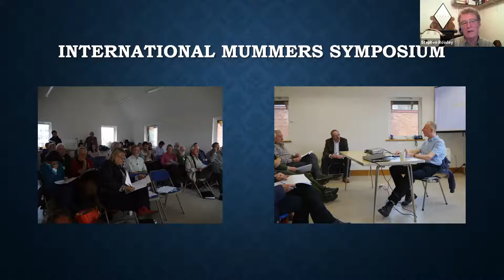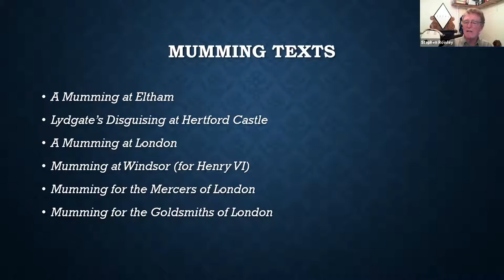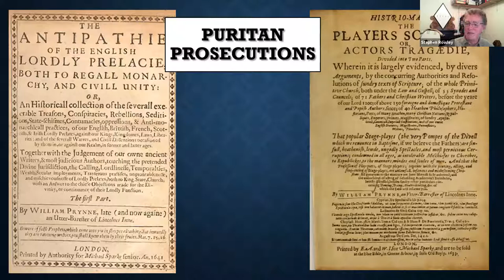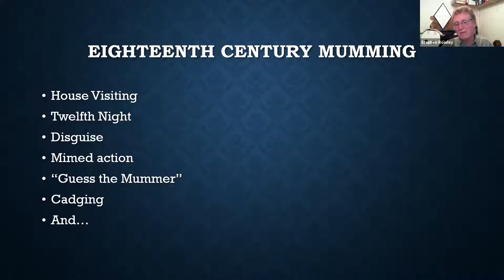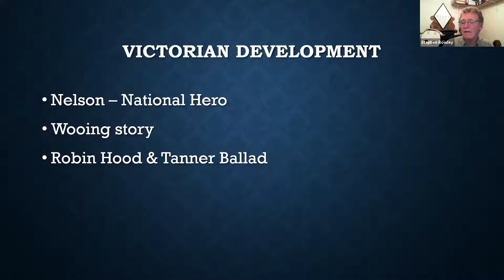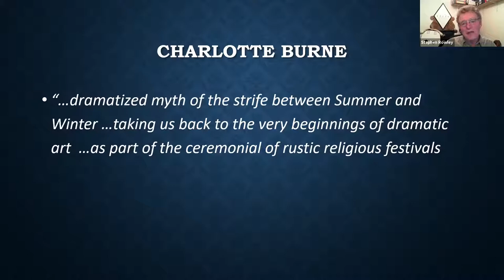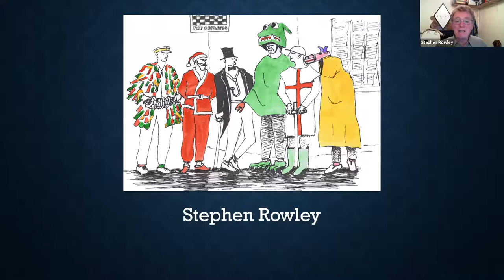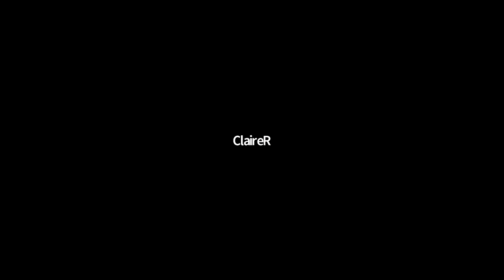A History of Mumming - Talk - Stephen Rowley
An 'unlisted' video for those who registered for the talk, for personal use only (not for passing on to anyone else or copying or re-sharing please).  It is awaiting editing before making public.

A talk by Stephen Rowley on the History of Mumming.

Stephen Rowley founded the Mummers Symposium in 2011 – an annual meeting of mummers, folklorists and academic researchers from around the world.  He is also a musician and dancer, founder of the International Mummers Festival, the International Pipe and Tabor Festival, and The Taborers Society.  He has performed and taught widely in Europe, USA, Russia and Australia.  He has a particular interest in the festival procession dances of the Iberian peninsular and their music.

If you enjoy this talk, then it would be wonderful if you could send a donation, small or large, to Bowel Cancer West

This talk was recorded from an online event via Zoom on 14 November 2021.